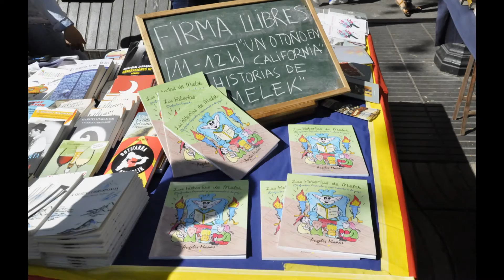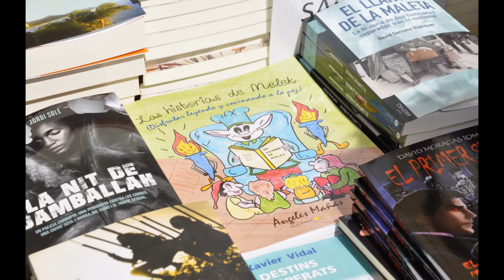Sant Jordi 2016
No tengo palabras para agrecer el cariño demostrado por todos vosotros ayer en un dia tan especial e intenso para mi, las expectativas me superaron, solamente puedo decir GRACIAS, GRACIAS